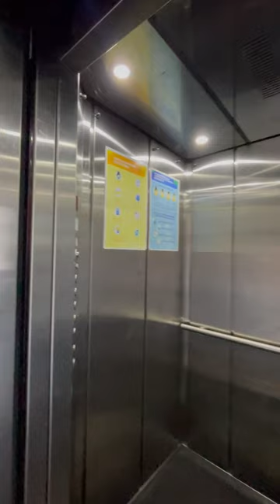🔥SE VENDE - ESTE APARTAMENTO - Contacto 🔥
🔥(SE VENDE)🔥APARTAMENTO BIEN UBICADO EN “YOPAL"🔥Está ubicado en un (5to) piso, en la parte céntrica de la ciudad de “Yopal” (Casanare). Está en un buen sector, zona exclusiva, vías amplias rápidas y demás.

El sector es estrato (3), el apartamento está a pocas cuadras del centro comercial “Unicentro”, “Clínica Casanare”, zona bancaria, colegios, etc…

DETALLES:
El área total del apartamento es de: (114 m2), está conformado por:

(3) habitaciones, (1) cuarto para estudio, (2) baños con ducha, balcón amplio de (10.76 m2), área de lavado o ropas, comedor sala, cocina integral en “isla”, parqueadero de (12.50 m2).

NOTA 1: EL EDIFICIO BRINDA: seguridad privada “humana” las (24) horas, cámaras de seguridad, recepción, terraza super amplia a cielo abierto, ascensor para (8) pasajeros o (600 kg), de administración se pagan alrededor de ($350) mil pesos.

NOTA 2: la habitación principal tiene baño privado y doble closet, todas las habitaciones tienen ganchos para guindar chinchorro o hamaca, las habitaciones tienen closet, el balcón tiene vista al oriente y occidente.

La terraza tiene muy buena vista casi de (360º), el apartamento tiene buena iluminación y ventilación natural. Se cuenta con escritura pública y certificado de libertad y tradición del apartamento y del parqueadero.

EL APARTAMENTO VALE:
Existe posibilidad de hacer un cambio por un apartamento o casa, únicamente que esté en “Bosconia” o en “Cartagena”.